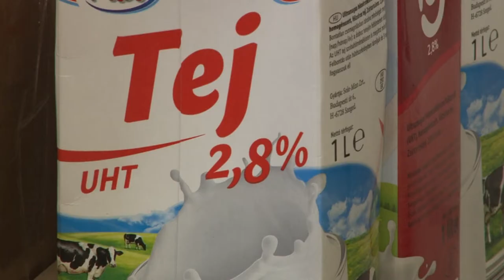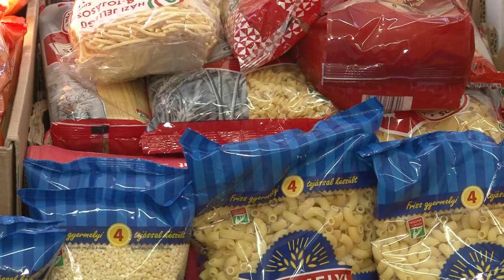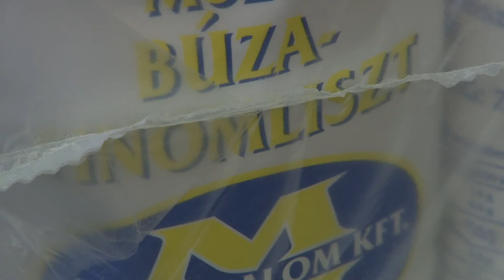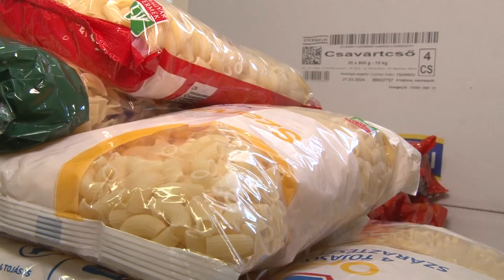Ételosztást szerveznek a civil szervezetek Tolnán 20200527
Ételosztást szerveznek a civil szervezetek Tolnán. Azoknak a helyi családoknak a megsegítésére indult ez a kezdeményezés, akik a veszélyhelyzet alatt elveszítették az állásukat. Mindenkitől nagyon szívesen fogadják az adományokat a Családsegítő központban és kérik a rászorulókat, hogy jelentkezzenek.